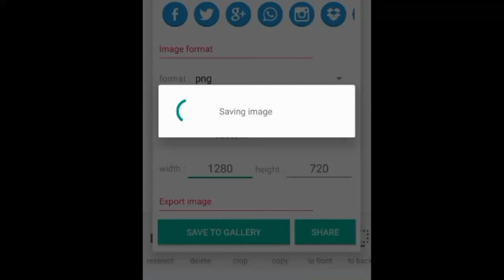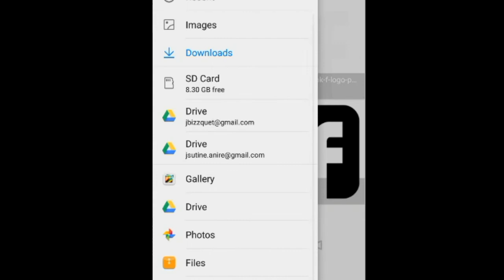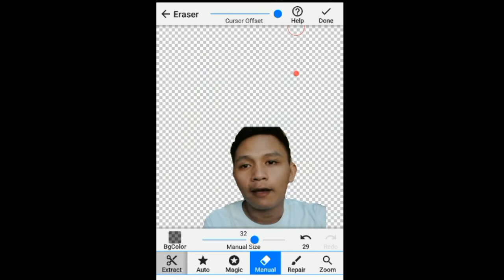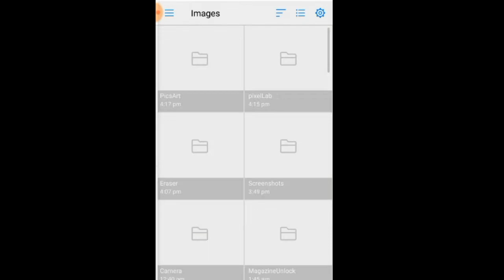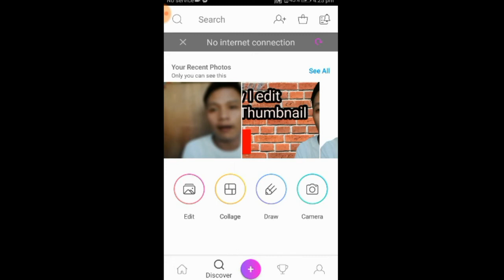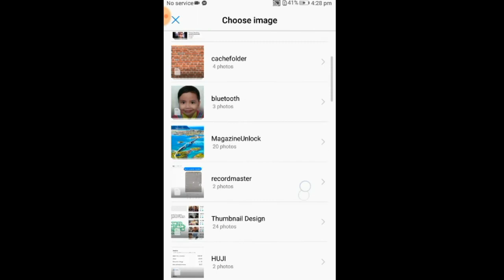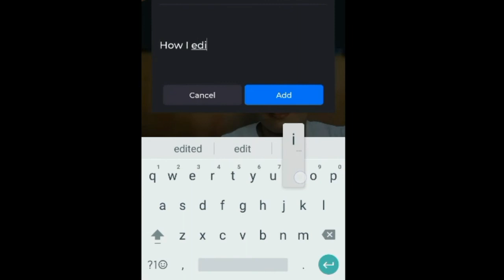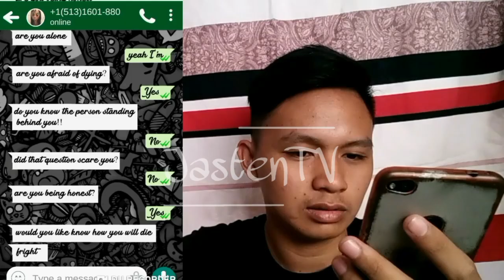Paano mag Edit ng Youtube Thumbnail (Cellphone lang gamit)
HOW TO MAKE YOUTUBE THUMBNAIL USING ANDROID PHONE
Sana makatilong sa inyo to mga Bessywap

Android apps used...
Background eraser
PixelLab

How to get monetized in 5 days .

People are also searching for:
Paano maglagay ng facecam,
Facecam mobile legends,
Gameplay mobile legends,
Mobile games facecam,
Pinoy edit movile phone,
filipino blogger,
filipino bloggers,
vlogging tips in hindi,
irfan junejo vlogging tips,